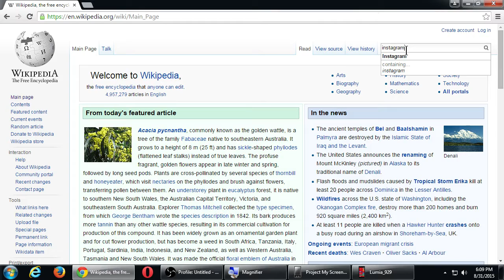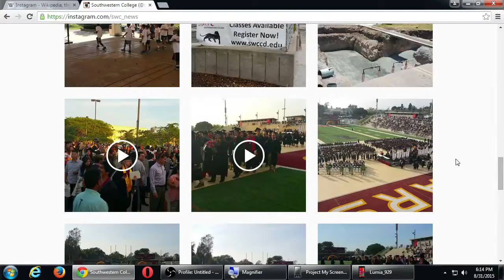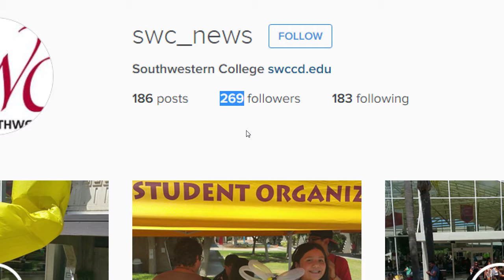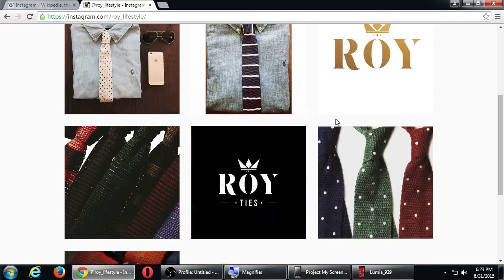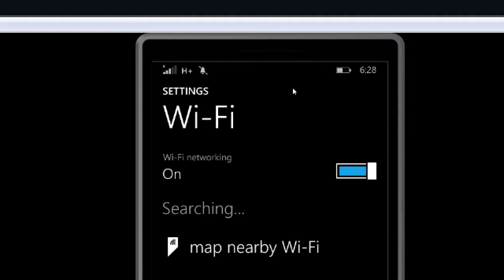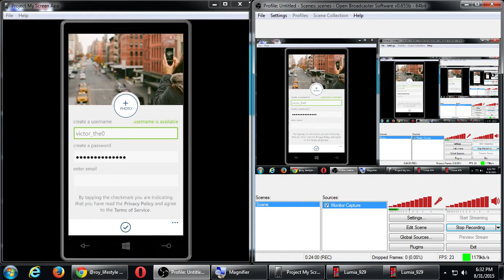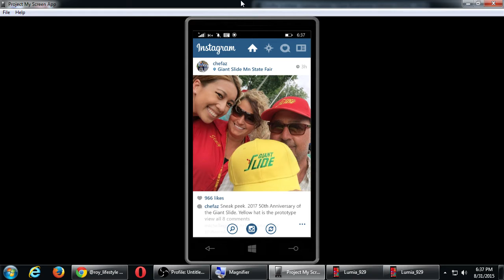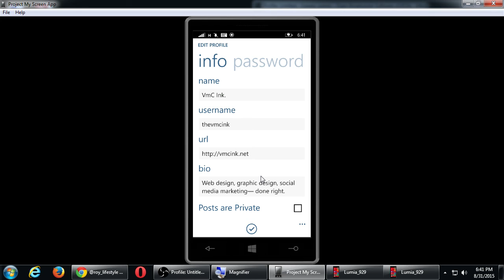CIS257 2015 08 31 B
An introduction to Instagram. What is it? Why do we use it?